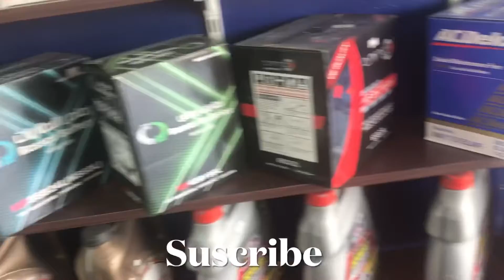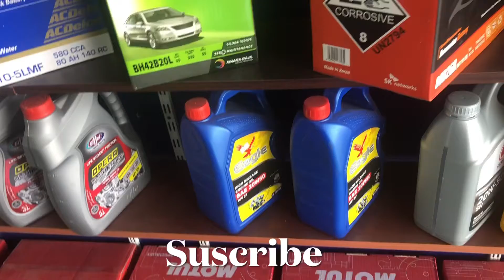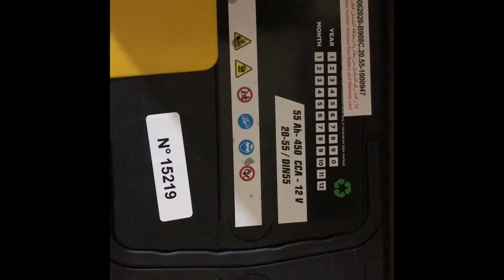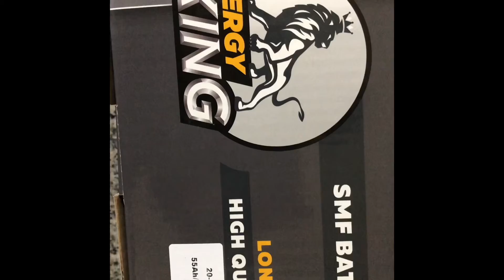Gulf:Markiting|Oil break Car Repair Doha:Qatar.A/c Repering 77332587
Hello dosto is video me App Dekha Hoga ki Gulf Aine befesh me Car punchari me saman
Kaise lagay jata hay vehicle’s kaise khola jata hay Kise Dukan Me Rah Te Hay sab Agar video App logo ko acha lage to Sucribe jarur kare A/C.